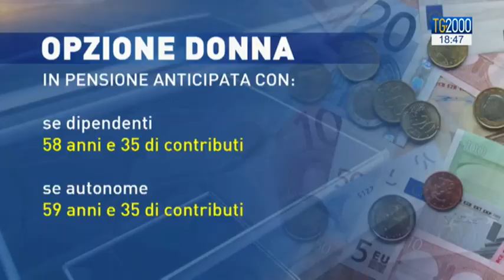Quanto si perde andando in pensione con Quota 100? Ecco le elaborazioni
Sulla cosiddetta Quota 100, sono già 18mila le domande inoltrate all'Inps: il 40% dal sud Italia. Sorgono dubbi però sulla riduzione degli assegni e sulla penalizzazione per le donne. Servizio di Marco Bergamaschi